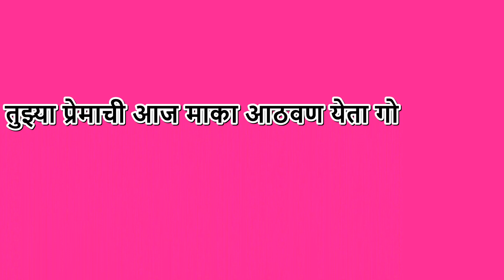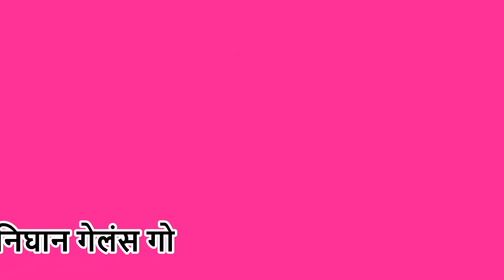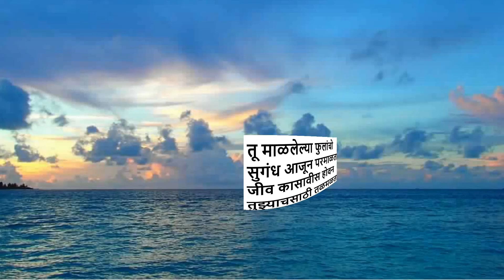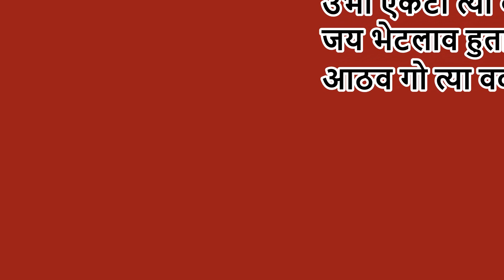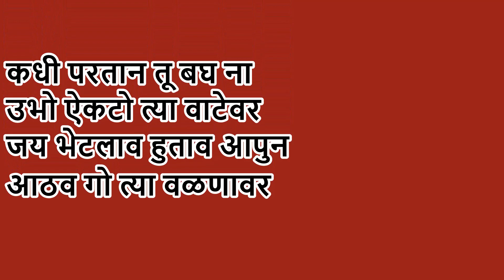Tu Isaran Gelas Go | Malavani Love Sad Song {lyrical audio song} | Kokan Song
swaradhish music present
music album - sanjavtana
Tu isaran gelas go{malavani song}audio song
lyrics,music,singer - sandeep palekar
(sandip vasant palekar{palekar})

malavani mansa
malavani gajali